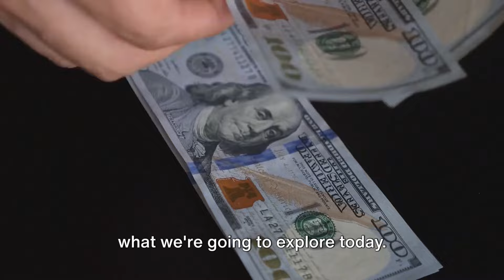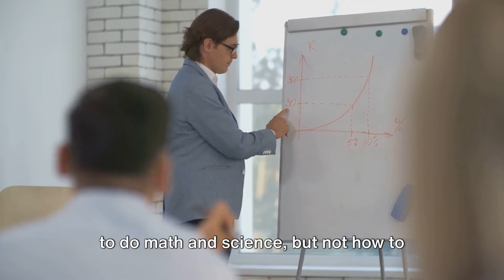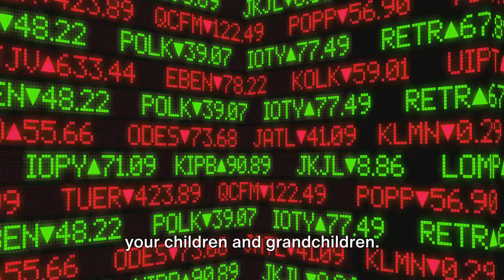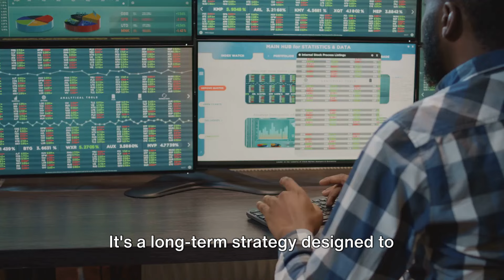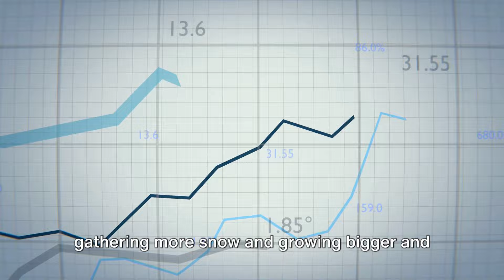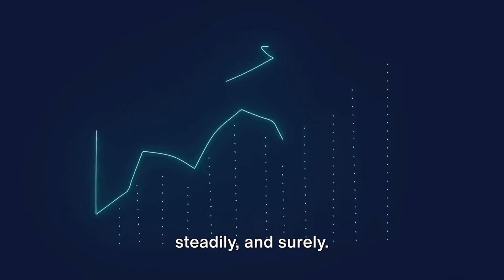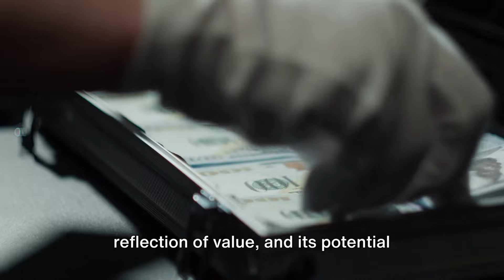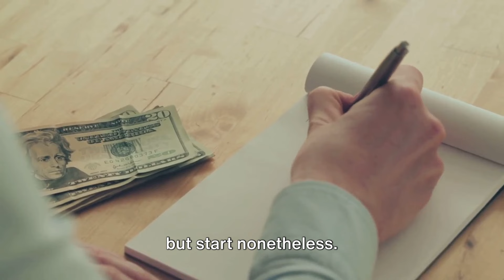HOW TO MAKE MONEY FROM MONEY | BY FORTUNE FINANCE TIPS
HOW TO MAKE MONEY FROM MONEY:
In this captivating video, we dive deep into the art of making money from money. Discover the secrets of successful investing and financial management that will empower you to take control of your financial future. Join us as we explore expert strategies, practical tips, and crucial insights on how to grow your wealth and make your money work for you.

From understanding the fundamentals of investing to mastering the intricacies of the stock market and other investment vehicles, this video is your comprehensive guide to building wealth. Learn how to make informed investment decisions, identify lucrative opportunities, and navigate the unpredictable world of finance with confidence.

With valuable advice from seasoned experts and real-life case studies, we provide you with the tools and knowledge to create a strategic financial plan tailored to your goals. Whether you're a beginner looking to start investing or a seasoned investor aiming to enhance your portfolio, this video is a must-watch.

Don't miss out on this opportunity to unlock the secrets of successful investing and financial management. Let's embark on this exciting journey together towards financial freedom!

OUTLINE:
00:00:00
Introduction

00:00:57
Understanding Money

00:03:03
The Power of Investment

00:05:15
Diversification

00:07:33
Passive Income

00:09:37
Compound Interest

00:11:39
Action is Key

00:13:44
Conclusion

MORE RELATED TAGS:

Wealth Creation
Investment Strategies
Passive Income
Financial Growth
Asset Management
Money Management
Financial Planning
Investment Opportunities
Income Generation
Financial Independence
Portfolio Management
Savings Strategies
Wealth Accumulation
Financial Education
Entrepreneurship
Personal Finance
Stock Market
Real Estate Investment
Dividend Income
Retirement Planning
Compound Interest
Risk Management
Business Ventures
Financial Freedom
Wealth Management
Investment Portfolio
Tax Strategies
Money Making Tips
Financial Literacy
Financial Goals